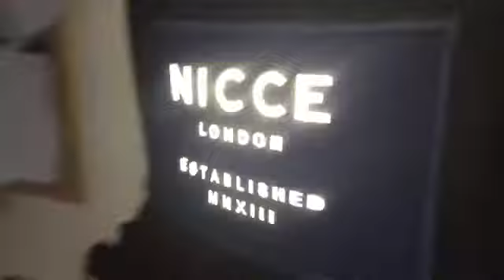Rush skate park (clean)